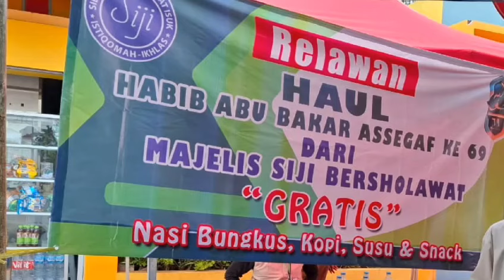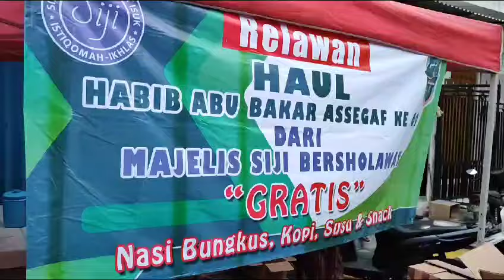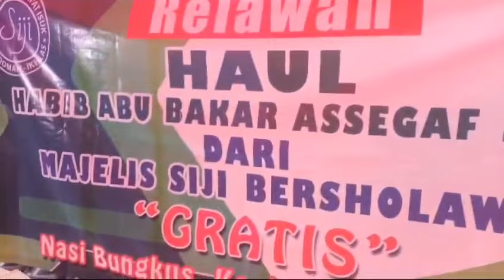Haul ke-69 AL-QUTB AL-HABIB ABU BAKAR BIN MUHAMMAD BIN UMAR ASSEGAF // bersama Jama'ah Siji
Kegiatan Haul Abu bakar bersama Jamaah Siji dalam  mensukseskan acara Haul Abubakar Assegaf bin Muhammad bin Umar Assegaf yang ke 69

Acara Haul dilaksanakan dua hari mulai 23 - 24 Juni 2024 di awali di kediaman Al Iman Al Quthb Al Habib Abubakar  bin Muhammad Assegaf di jalan KH. Zubair Gresik